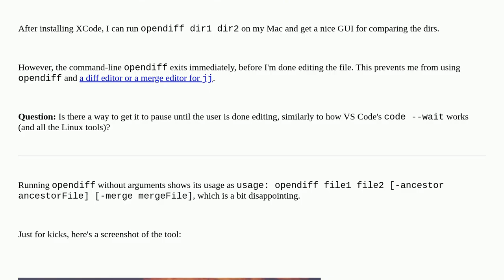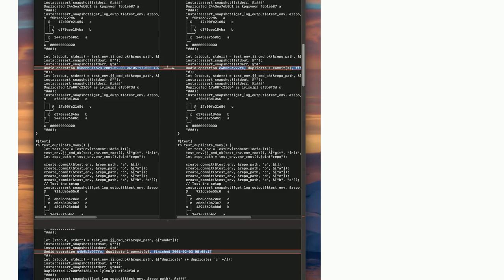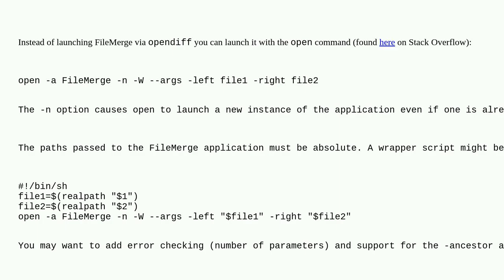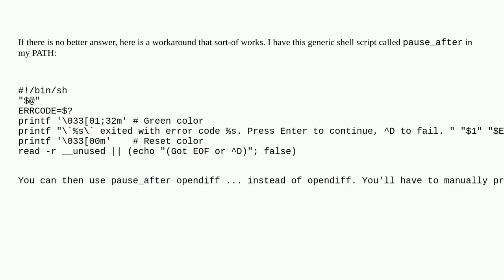Apple: Use Apple's FileMerge from command line and have it wait instead of exiting immediately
Use Apple's FileMerge from command line and have it wait instead of exiting immediately

A special thanks goes out to the community

  command-line xcode macos